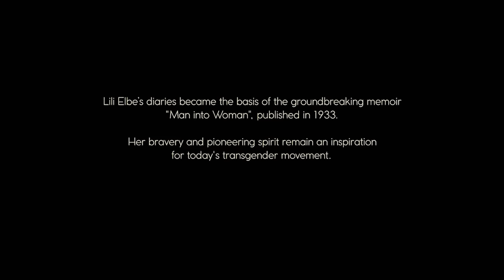Lana Del Rey - Get Free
Movie: The Danish Girl, 2015

Lyrics:

Finally, I'm crossing the threshold
From the ordinary world to the reveal of my heart
Undoubtedly, that will for certain
Take the dead out of the sea and the darkness from the arts

This is my commitment, my modern manifesto
I'm doing it for all of us who never got the chance
For, and for (shut up, shut up)
And all my birds of paradise who never got to fly at night
'Cause they were caught up in the dens

Sometimes it feels like I've got a war in my mind
I want to get off, but I keep riding the ride
I never really noticed that I had to decide
To play someone's game or live my own life
And now I do, I wanna move
Out of the black (out of the black)
Into the blue (into the blue)

Finally, gone is the burden
Of the Crawley way of being
That comes from energies combined
Like my part was, I was not discerning
And you, as we found out, were not in your right mind

There's no more chasing rainbows
And hoping for an end to them
Their arches are illusions, solid at first glance
But then you try to touch them (touch, touch)
There's nothing to hold on to (hold, hold)
The colors used to lure you in (you, you)
And put you in a trance (ah, ah, ah, yeah)

To play someone's game or to live my own life